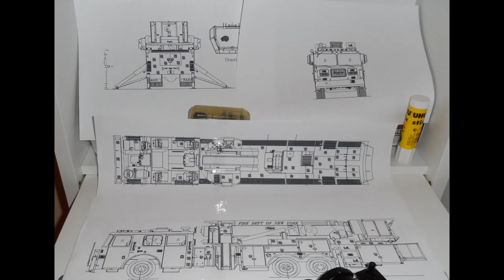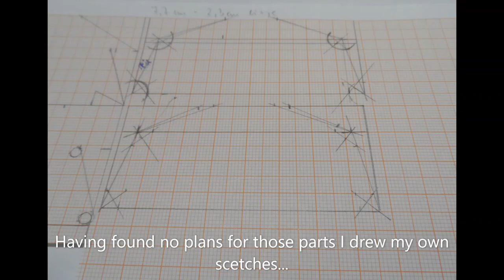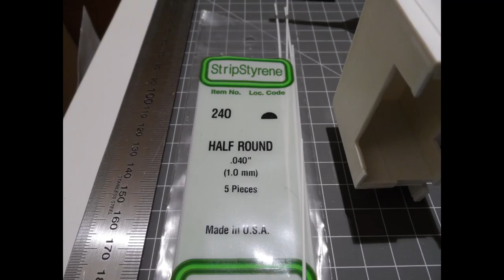Building my FDNY Seagrave Towerladder Part 1/5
This video shows the beginning of the most challenging build I´ve made so far. With several breaks, including a break of almost a year, it took me about 4 years to complete.
The model will represent Towerladder 1, a 2002 Seagrave 75´Aerialscope of the Fire Department of New York.
The model is based on the 1:32 scale FDNY Ten Truck "Diamond Plate" series from "Code 3"

OOPS noticed an error in the description: it is a 75´Aerialscope!!